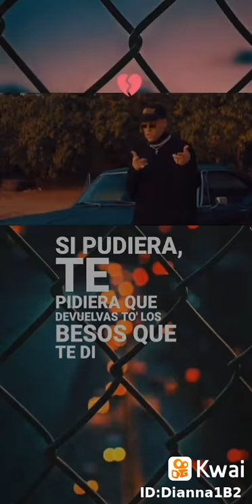Tengo el corazon partido